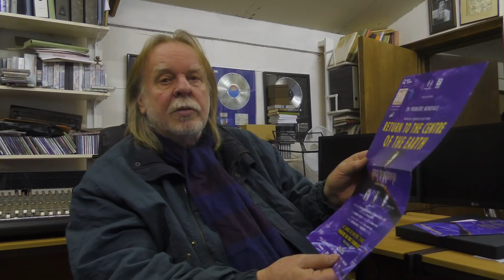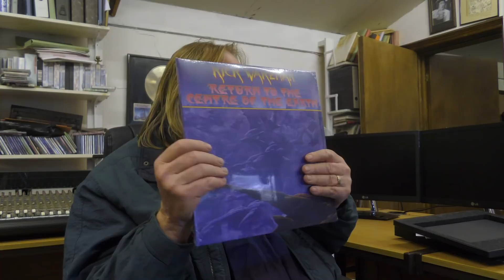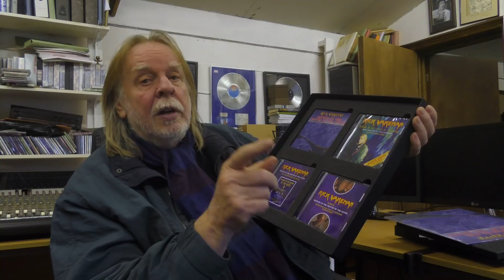Rick Wakeman - Unboxes Return to the Centre of the Earth Deluxe Box Set